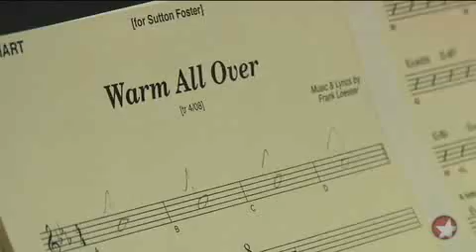Behind the Scenes: Sutton Foster CD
A chat with Sutton Foster about the solo CD that she is preparing for Ghostlight Records